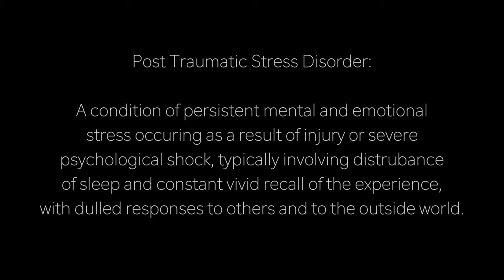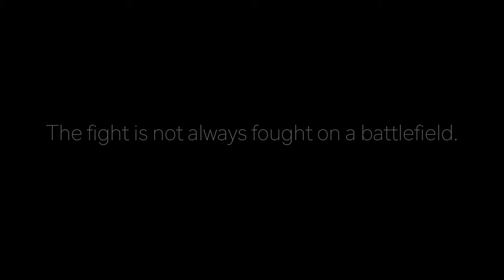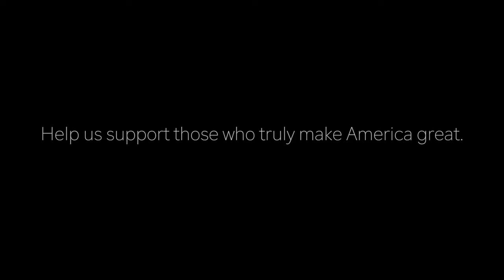SCARS: We Are America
PTSD is a condition that touches many of the brave men and women who have served our great nation. Some times their condition can go unnoticed and lead to severe mental breakdowns and even suicide. Help support those who truly make America great!